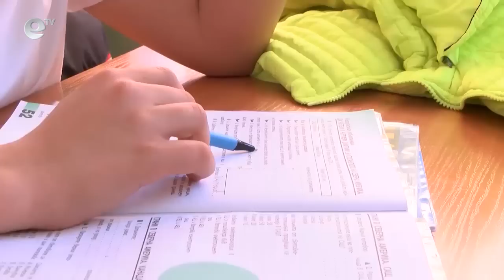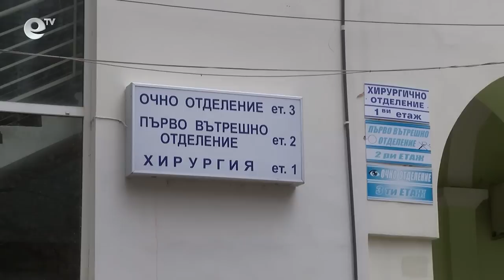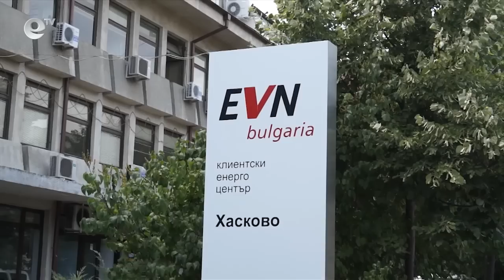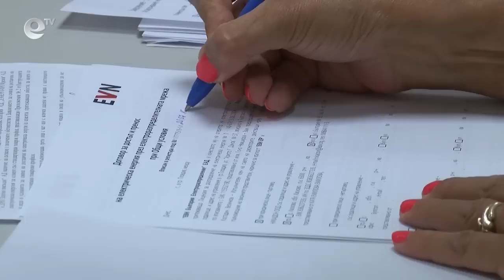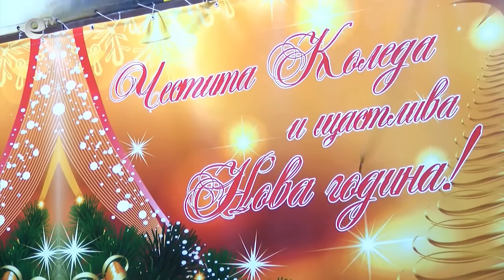Новини 03 01 2017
С два дни ще бъде удължена Коледната ваканция за всички ученици в Хасковска област.

Висок остава броят на болните от грип в Хасково, отчитат личните лекари.

Съмнителен сак вдигна на крак полицията, оказа се пълен с дрехи и плодове.

Издирваната за тероризъм Хелена Сонтйенс ще бъде екстрадирана в Холандия.

Лек автомобил се запали в движение на изхода на Хасково за Димитровград.

227 души преминаха през Спешното отделение на хасковската болница през трите почивни дни.

Без сериозни инциденти преминаха новогодишните празници в Смолянско.

Арас Мюмюн е първото бебе, родено през 2017 година в АГО Хасково.

93 332 мегаватчаса електроенергия са консумирали клиентите на ЕВН през трите празнични дни от 31 декември до 2 януари.

До 2 май физическите лица декларират доходите, получени през предходната година, съобщават от НАП.

Стотици хасковлии посрещнаха новата 2017 година на площад Свобода.

“Хасково 2012” поднови тренировки след паузата около празниците.

Стамен Белчев остава за постоянно на поста старши треньор на  ЦСКА- София.